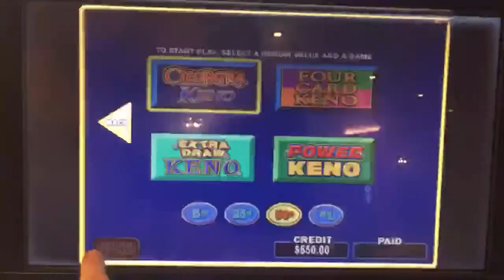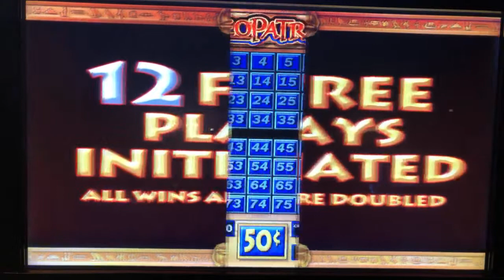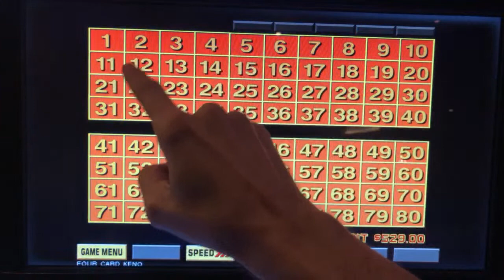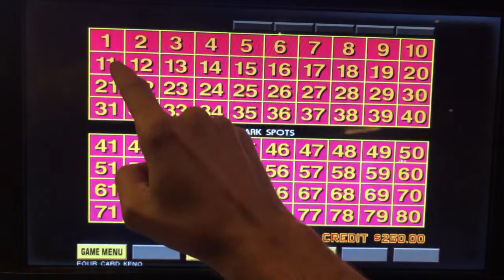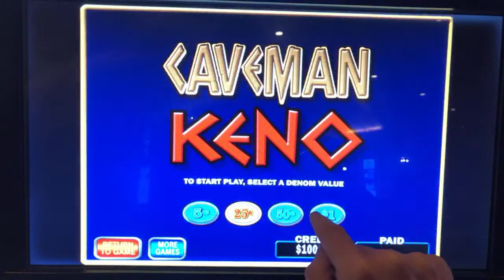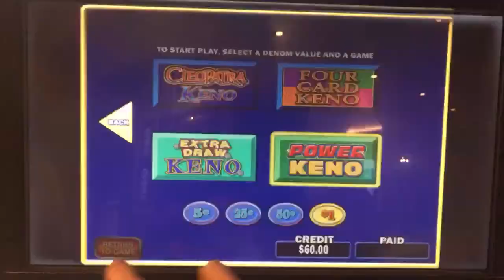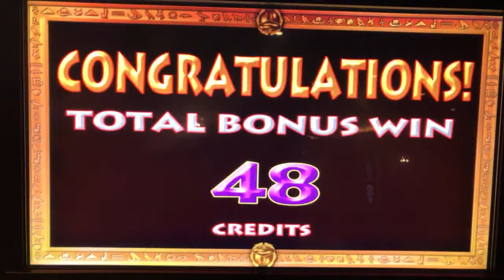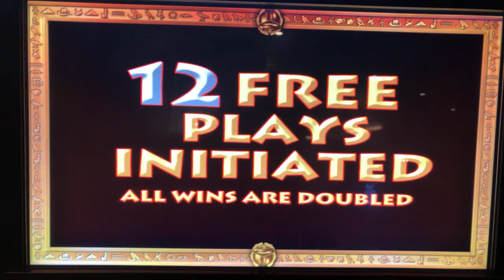3-Hour LIVESTREAM! Coffee & Keno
Top off your mug and join the Sunday Keno fun! We’re going big for a jackpot.